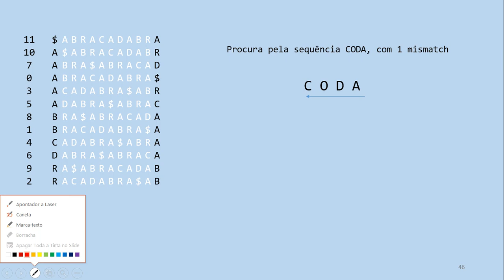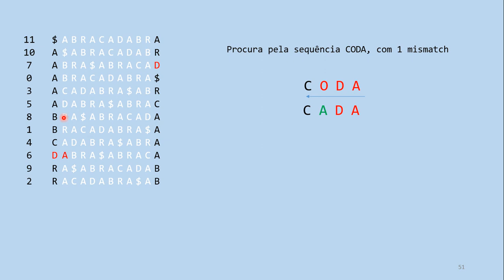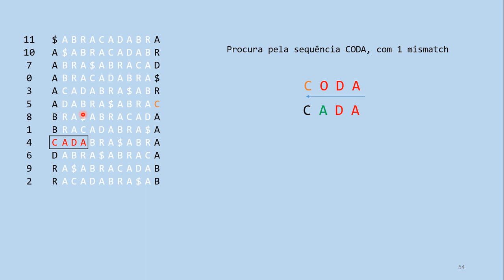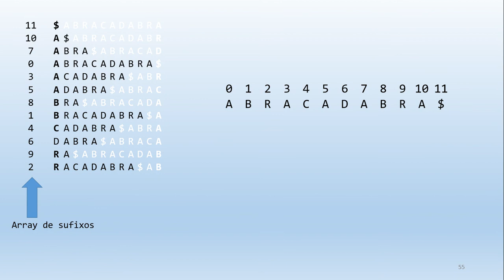Alinhamento de sequências com BWT - Match Inexato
Exemplo de match inexato com 1 mismatch